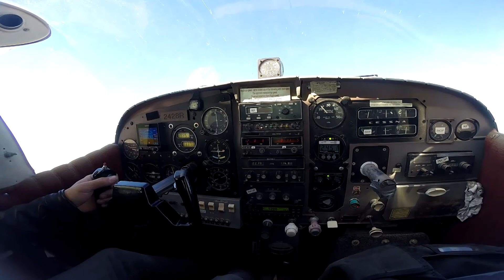Avery Phoenix Skydive Center Casa Grande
Tandem Skydive at Phoenix Skydive Center! The upscale Skydive Center in Arizona.